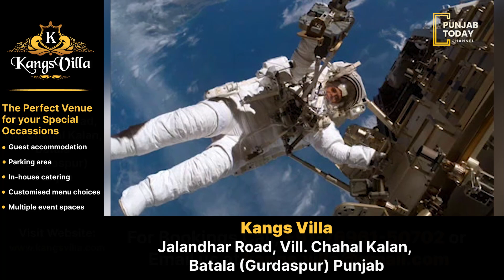ਕਲਪਨਾ ਚਾਵਲਾ ਸਪੇਸ ਤੇ ਜਾਣ ਵਾਲੀ ਪਹਿਲੀ ਭਾਰਤੀ ਮਹਿਲਾ ਸੀ | Punjab Today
ਅੱਜ 17 ਮਾਰਚ ਨੂੰ ਹੈ ਕਲਪਨਾ ਚਾਵਲਾ ਦਾ ਜਨਮਦਿਨ
ਕਲਪਨਾ ਚਾਵਲਾ ਸਪੇਸ ਤੇ ਜਾਣ ਵਾਲੀ ਪਹਿਲੀ ਭਾਰਤੀ ਮਹਿਲਾ ਸੀ